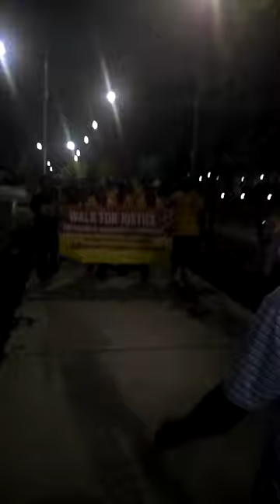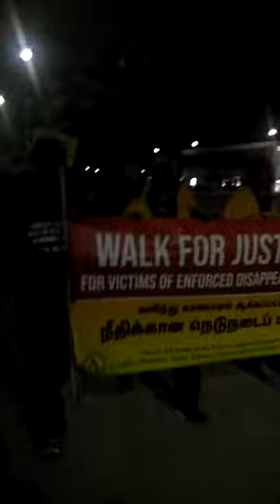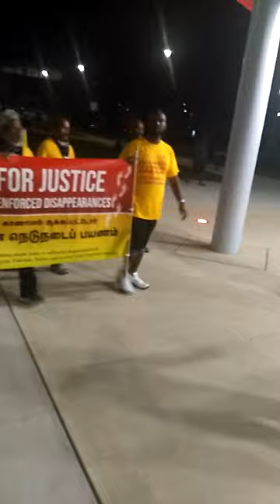The Tamil Journal தமிழ் இதழ் :Day 1 - Brampton to Markham 52km complete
வலிந்து காணாமல் ஆக்கப்பட்டடாருக்கான அனைத்துலக நினனவு தினமாகிய 2020 ஆகஸ்டு 30
Walking from Brampton City Hall to Ottawa Parliament Hill
Day 1 - Brampton to Markham 52km complete

Special Event Community:  Remembrance Day for The International Day of the Disappeared

The International Day of the Disappeared, on August 30 of each year, is a day created to draw attention to the fate of individuals imprisoned at places and under poor conditions unknown to their relatives and/or legal representatives